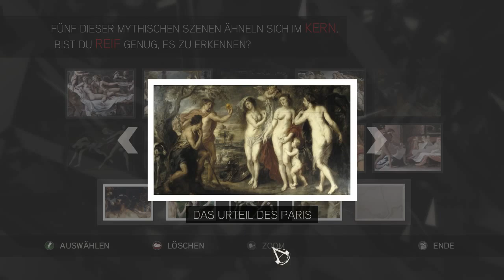Assassin's Creed II- Let's Play #011 Meisterhacker!! ★ aextrem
Die Assassinen überraschen die Templer durch einen hinterhalt!
Desmond der Getränke mixende DJ der auch auflegt wird von ihnen entführt und gezwungen für sie zu arbeiten! Dieses mal verschlägt es unsren Helden in das 15te Jahrhundert wo ihn viele Abenteuer erwarten!
Werden die Templer es doch noch schaffen ihn aus den Händen der bösen Assassinen zu befreien und sie endlich zur strecke zu bringen?
Du willst mich unterstützen?

Im Internet mit App Testen oder kleinen Aufgaben Geld verdienen??!

Hier gehts zu Twitter!

und like und Favo und Teilen und weitersagen und Twittern und Instagrammen und deiner Mutter ins Gesicht reiben und sagen kuck mal da!
Ansonsten Viel Spass